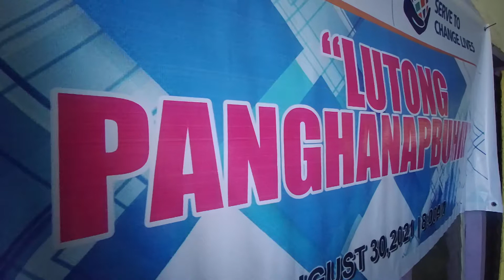Rotary Club of Kalayaan lutong pangkabuhayan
LUTONG PANGHANAP BUHAY by Rotary Club of Kalayan

August 30, at Barangay Luyong Bonbon, Opol, Misamis Oriental, the Rotary Club of Kalayaan Cagayan de Oro conducted a Tocino-making demonstration for the members of the Barangay women’s organization. The Lutong Panghanapbuhay livelihood project aims to equip the women the skills to make delicious tocino that they can make and sell to augment their family’s income.